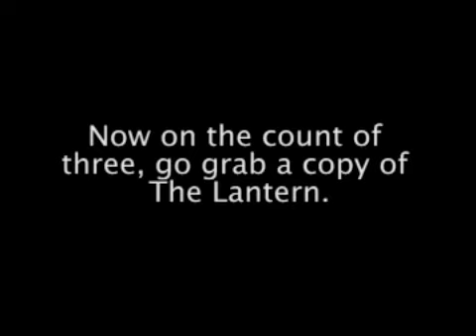Hypnotist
Gabriel Holmes entertains an OSU audience.